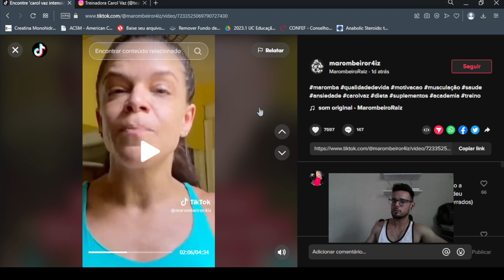CORTES: Intervalo de descanso não faz diferença para hipertrofia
Cortes da live analisando o treino da Carol. O intervalo de descanso não váriavel para se pertiodizar na musculação. Tanto faz você fazer descanso longo e curto, se você conseguir fazer o mesmo trabalho irá ter hipertrofia...

Esse canal é dedicado a todos amantes do esporte. A prioridade é falar de marombeiro para marombeiro.